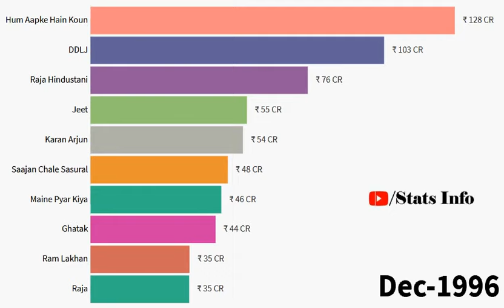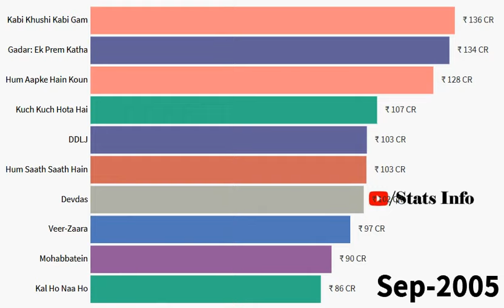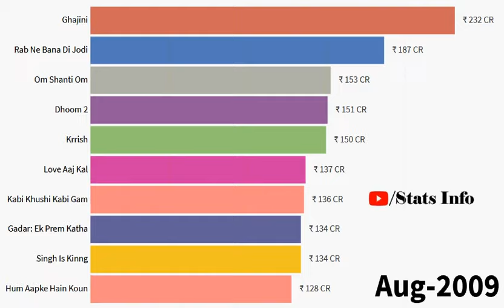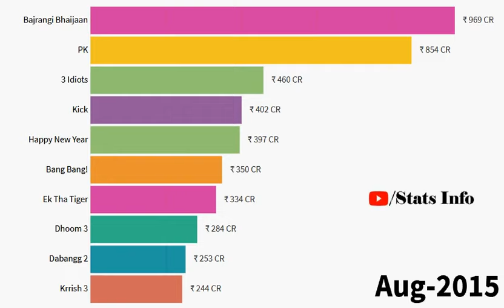Top 10 Highest Grossing INDIAN Films (1990-2021)